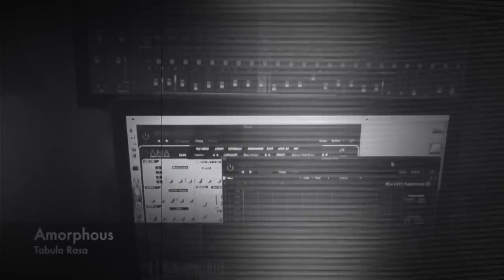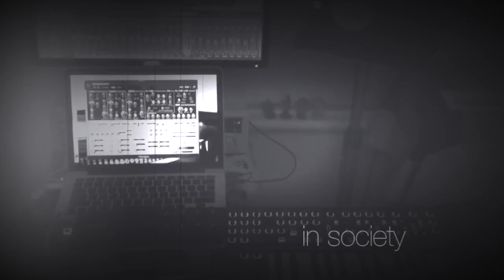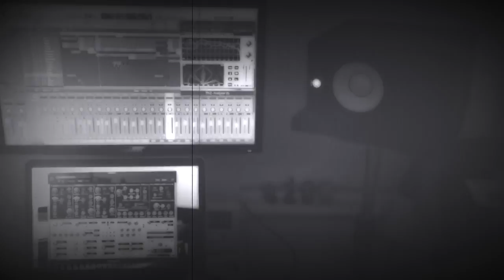Amorphous - Tabula Rasa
From Shapeshifting CD by Amorphous